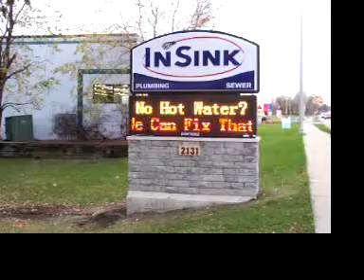Signtronix Led Sign InSink Inc.